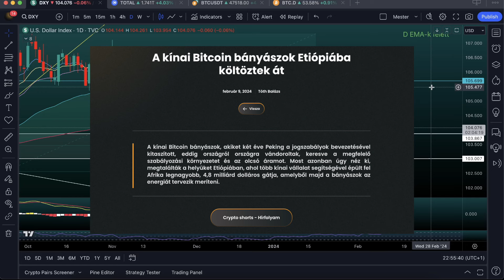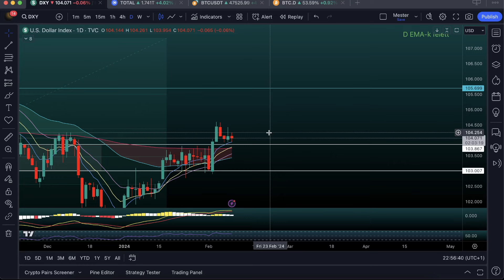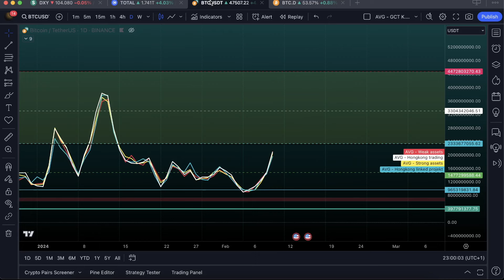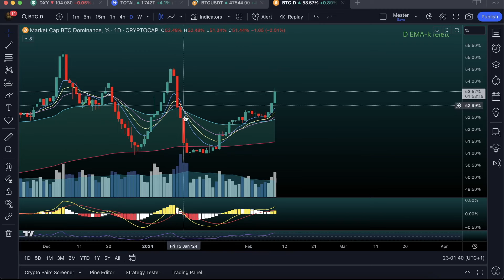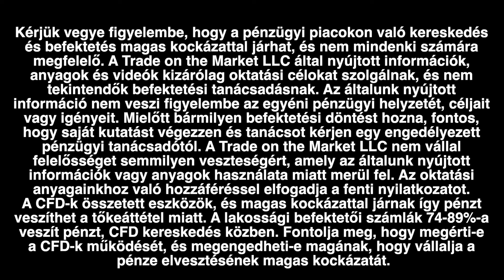Erő a crypto szektoron - TOTM QUICKCHARTS - TOTAL - DXY - BTC.D